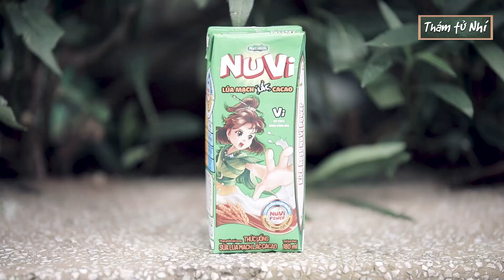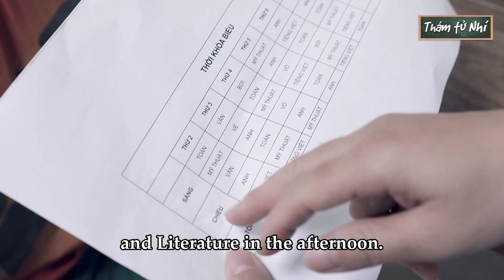Thám Tử Nhí Tập Đặc Biệt #106: Câu Chuyện Đằng Sau Vụ Án Mất Tích Bí Ẩn Của Ken x NuVi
Hãy để trẻ em được thoải mái hoạt động, sáng tạo và sống cùng đam mê! Cùng uống sữa NuVi để có năng lượng cho bé học tập, vui chơi mỗi ngày nhé! NuVi - Cao Lớn Thật Ngầu, Thông Minh Cực Đỉnh

Theo dõi Fanpage NuVi World ở link sau để cập nhật những thông tin và chương trình khuyến mãi mới nhất nha